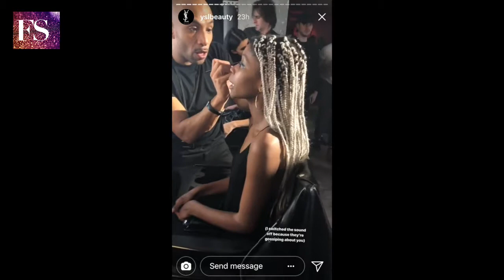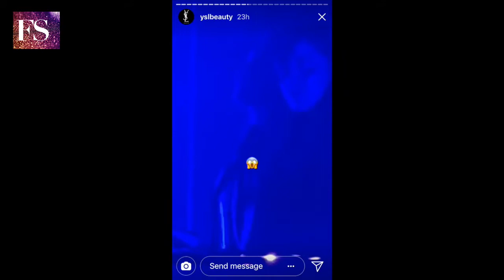Inside the Launch Part of Black Opium by Yves Saint Laurent ft. Courtney Love and Future